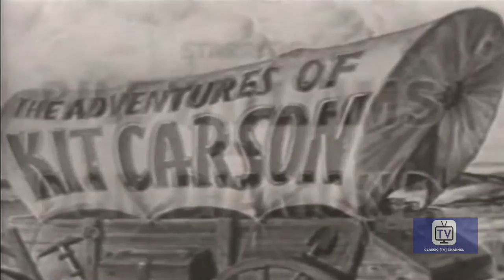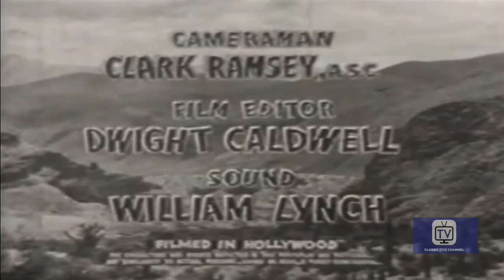Kit Carson - Season 1 - Episode 14 - Desperate Sheriff | Bill Williams, Don Diamond, John Cason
A young sheriff friend of Kit and El Toro asks them for help to guard a famous bank robber that he captured, and who is being held in a hotel room.

One of the more popular of the many Wild West adventure series targeted at kids to be released during the 50's. This program followed the lonely life of rugged frontiersman Kit Carson and his Mexican friend, El Toro, as they roamed the southwest righting wrongs and bringing outlaws to justice. There is no relation at all to the real-life character. Most episodes were directed by Republic Pictures veteran John English.

Starring Bill Williams, Don Diamond, John Cason